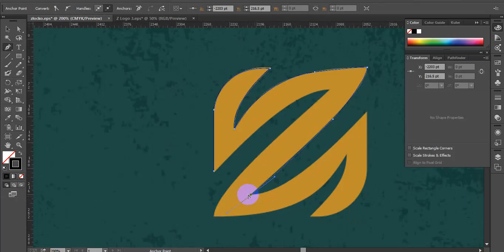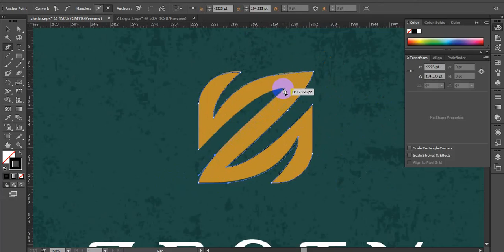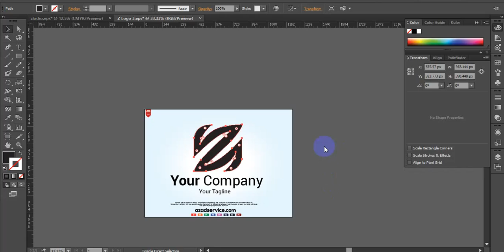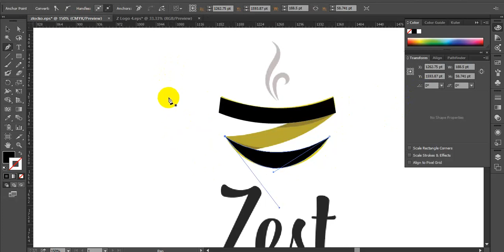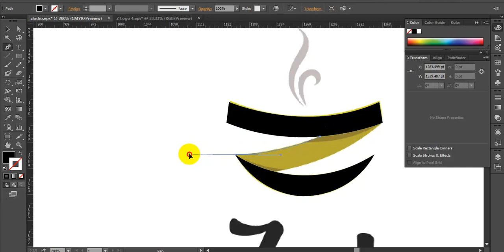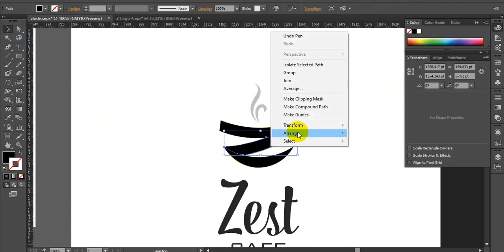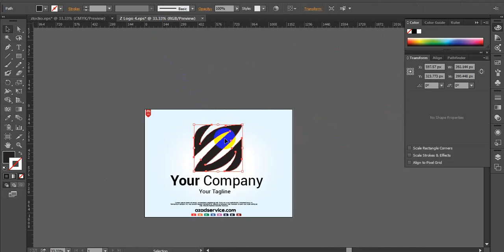Letter Z Logo Design Tutorial | Adobe illustrator Logo Design Tutorial